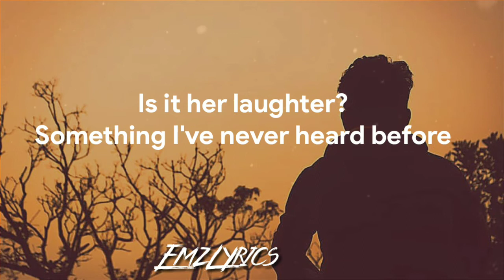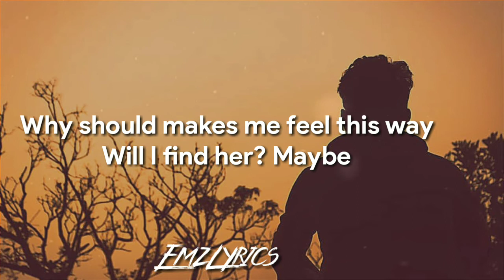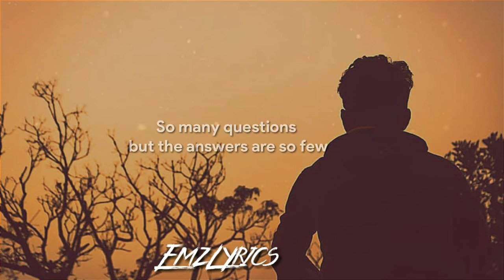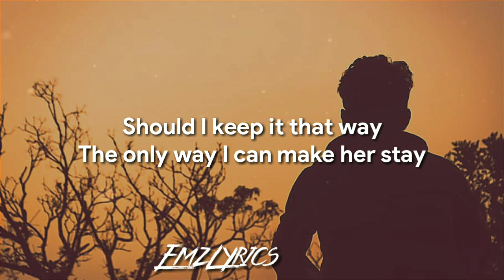So Many Questions - Side a ( lyrics )